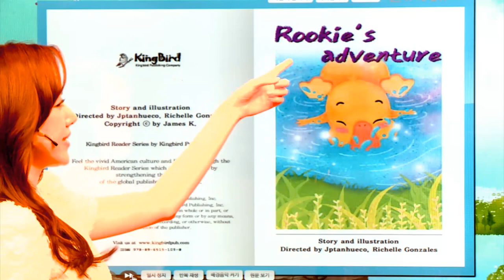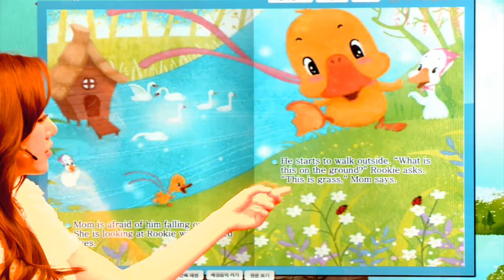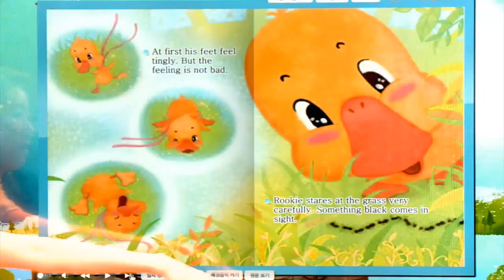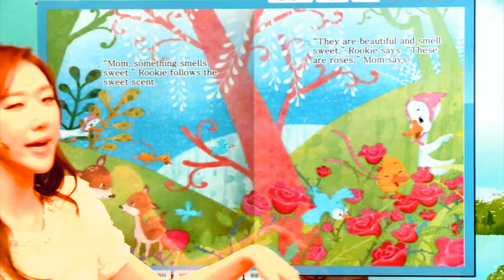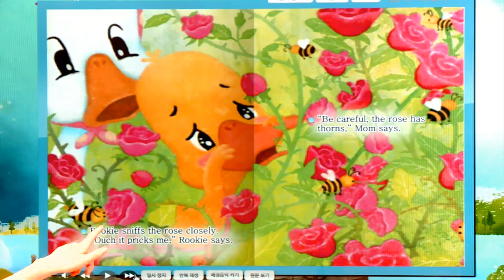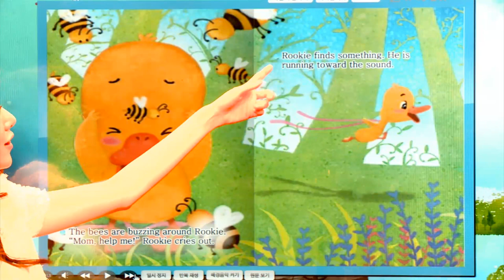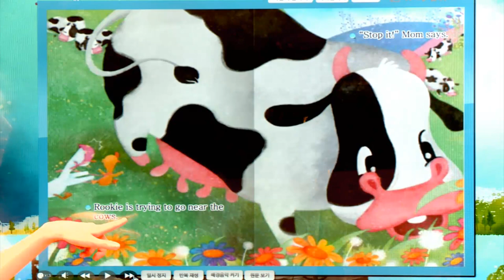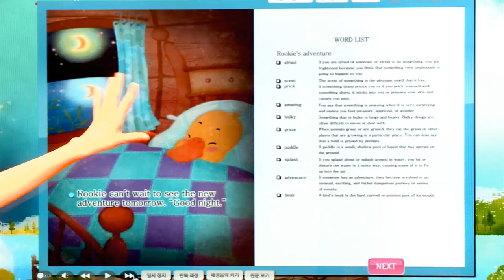Rookie`s Adventure - 영어동화책으로 재미있게 배우는 자기주도 영어학습